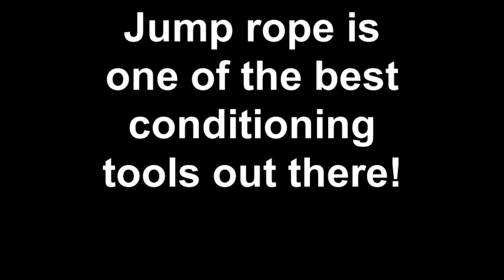First Jump Rope Challenge Badge! Congrats Jen!